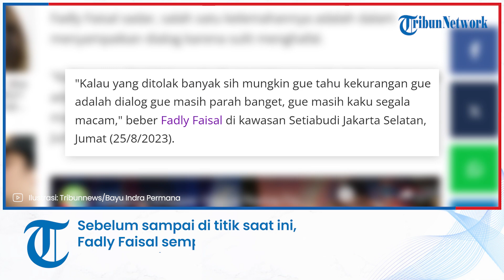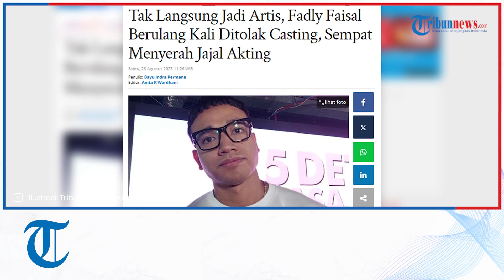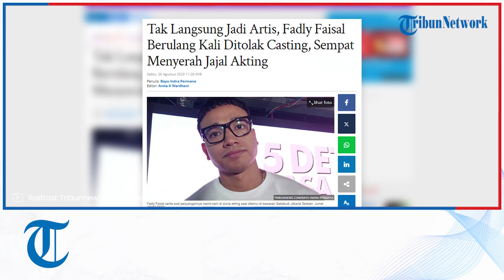Cerita Fadly Faisal Berulang Kali Ditolak Casting, Hingga Sempat Menyerah untuk Jajal Dunia Akting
TRIBUN-VIDEO.COM, JAKARTA - Fadly Faisal kini sibuk meniti karir di dunia akting dengan sederet film dan series yang dibintanginya.

Sebelum sampai di titik saat ini, Fadly Faisal sempat berulang kali merasakan ditolak casting untuk film dan serial.

Ia sadar, salah satu kelemahannya adalah dalam menyampaikan dialog karena sulit menghafal.